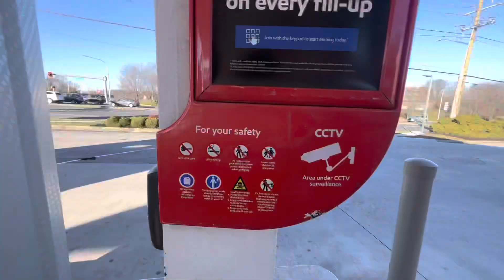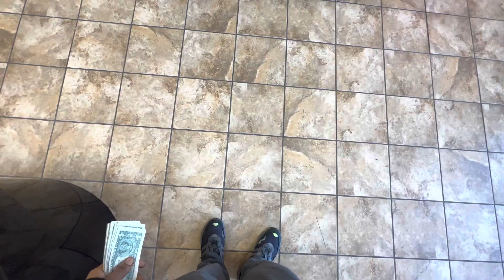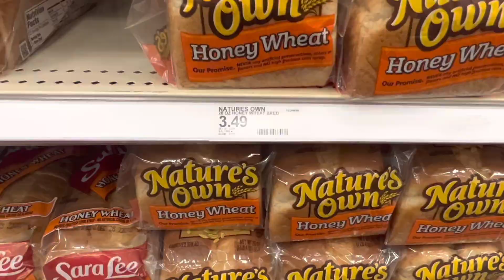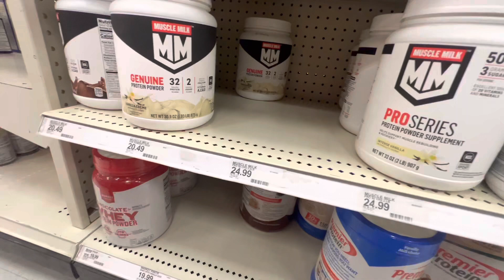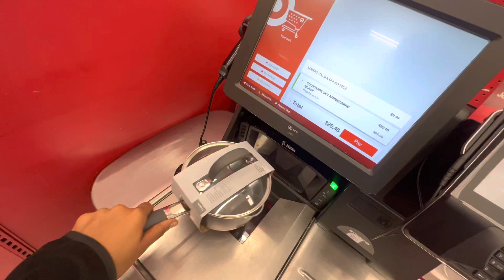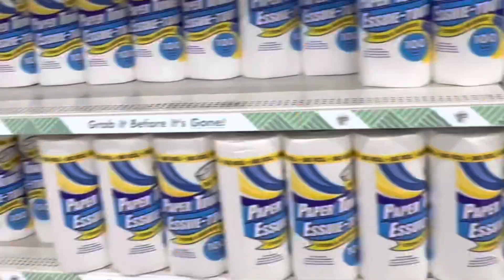SHOPPING | CLEANING | getting things done ..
Talking
Venting
Motivation
Open minded